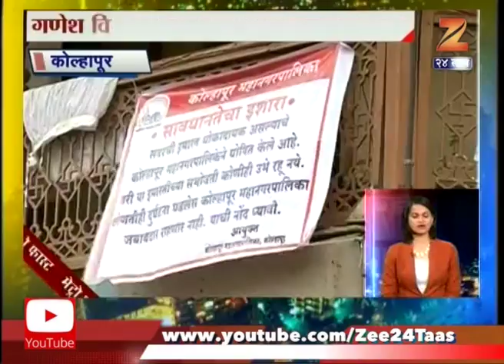मुंबई | मेट्रो फास्ट | गणपती विसर्जनानिमित्त राजधानी मुंबईसह महाराष्ट्र सज्ज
Ganesh Visarjan 2017 Roads to avoid in Mumbai, Pune on Tuesday